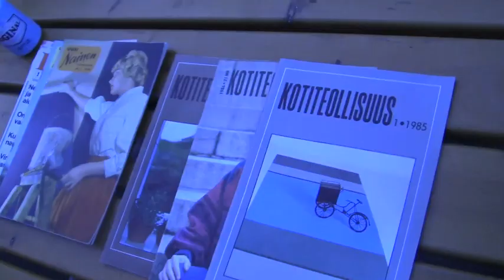Päivä Helvetissä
Tämä hellyyttävä dokumenttipätkä kertoo muun muassa Hongiston viinapsykoosista sekä paljastaa KT:n bäkkärivessan salat.